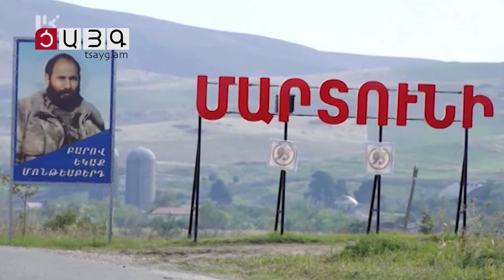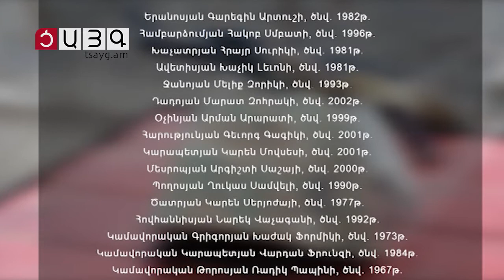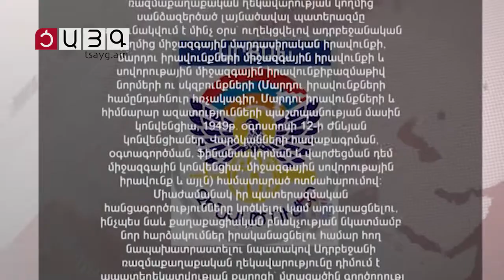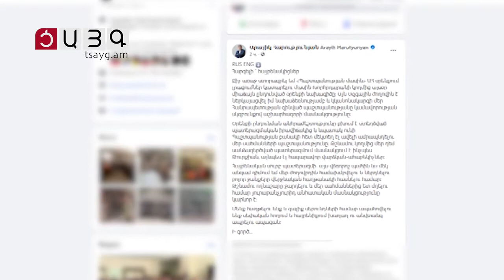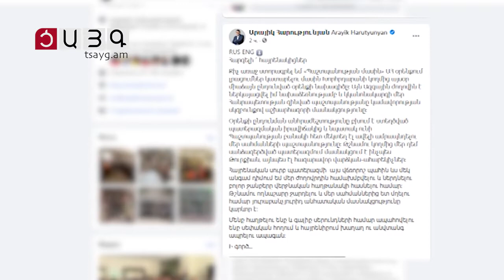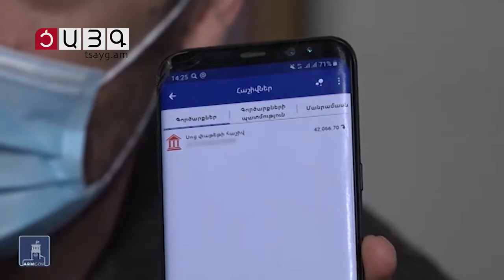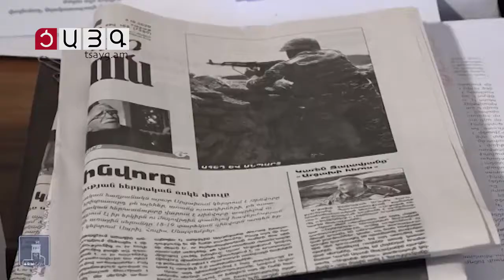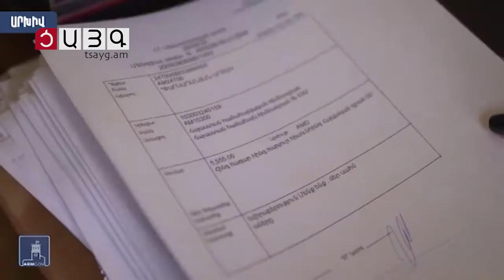«Այսօր» արտակարգ թողարկում 19:00, Tsayg.am